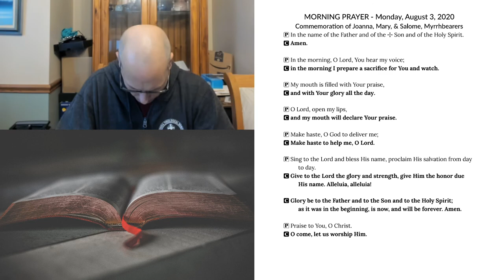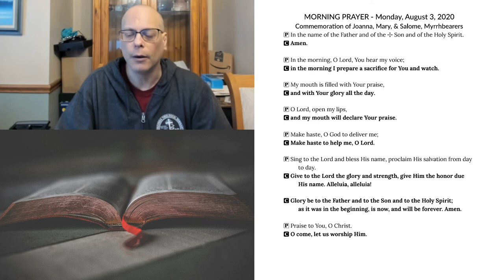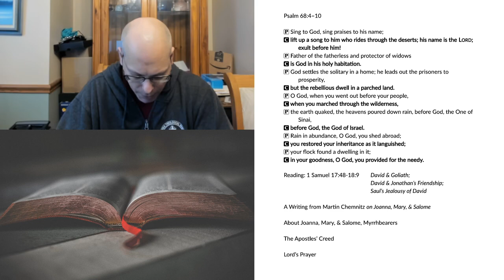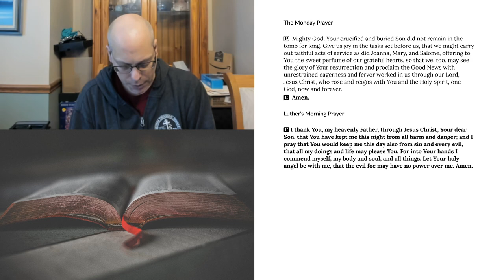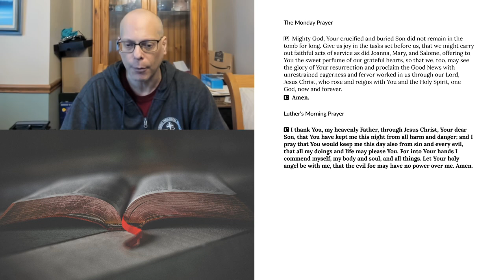Morning Prayer for Monday, August 3, 2020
Commemoration of Joanna, Mary, & Salome, Myrrhbearers.
1 Samuel 17:48-18:9 David & Goliath; David & Jonathan’s Friendship; Saul’s Jealousy of David
A Writing from Martin Chemnitz on Joanna, Mary, & Salome
About Joanna, Mary, & Salome, Myrrhbearers